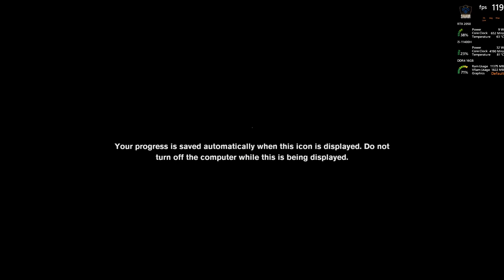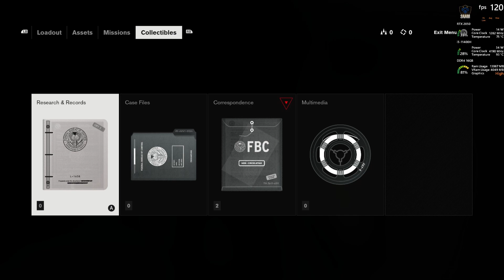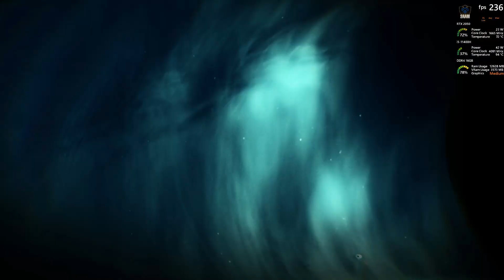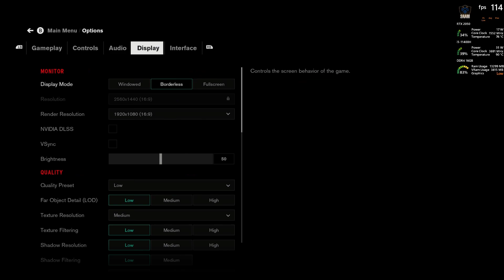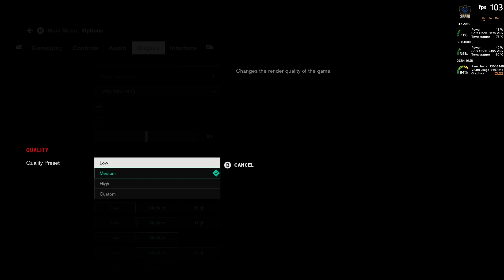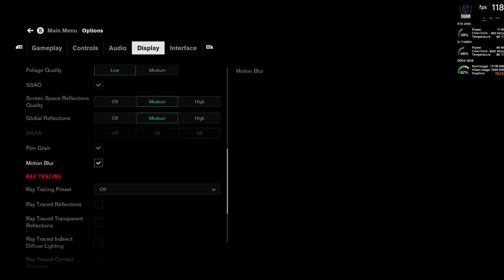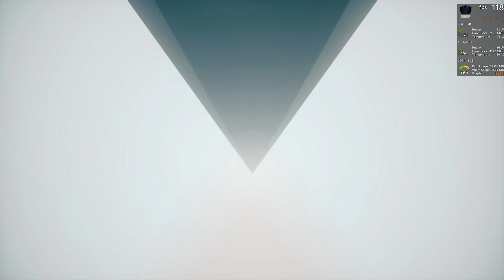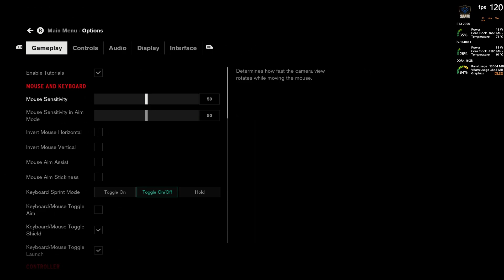Control - ASUS TUF F15 intel core i5 11th Gen RTX 2050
A game that I was waiting for 'Control' is finally available on xbox gamepass. The game is playable but I am disappointed at the performance. I couldn't get 45fps steady even with DLSS on and upscaling from 1280x720.

for best settings see [55:00] onward.

[00:00] intro
[00:00] best settings

System Specs:

Model: Asus TUF F15 FX 506HF
Display: 144hz 15.6" FHD (Built-in)
Processor: Core i5 11Gen
GPU: RTX 2050 4Gb VRAM
RAM: 16GB Ram
Storage: M.2 NVMe 2.5 TB
Microphone: RODE NT-USB Mini
Controller: Xbox Series S/X
Recording: Open Broadcaster Software (OBS Studio) for intro
Recording: nVidia Experience